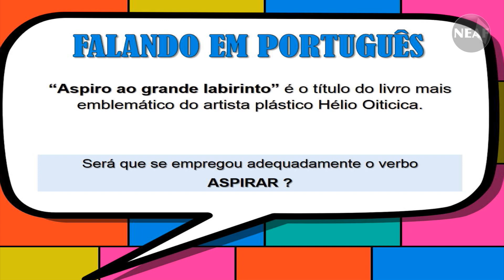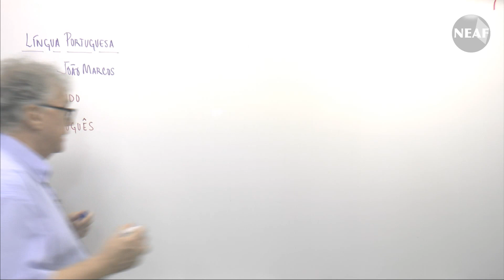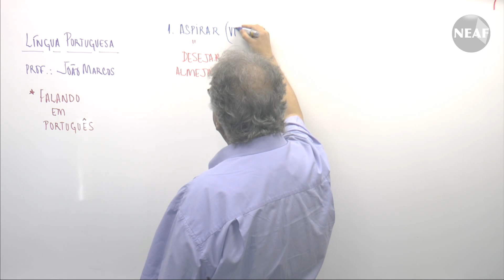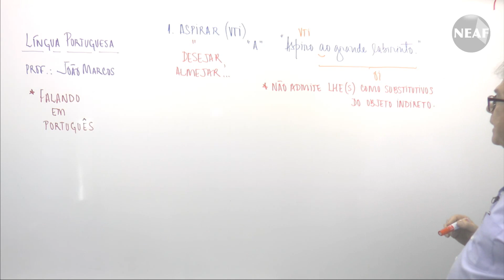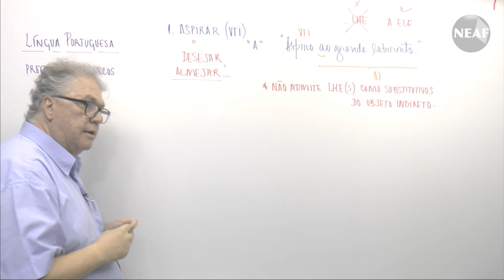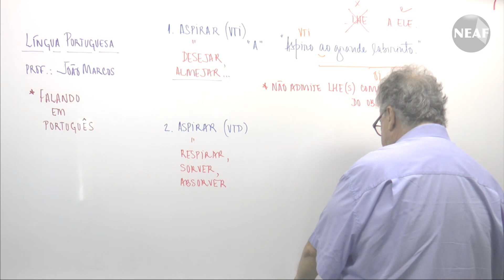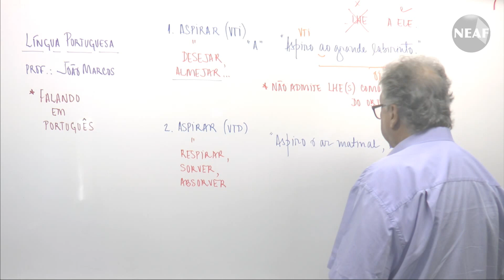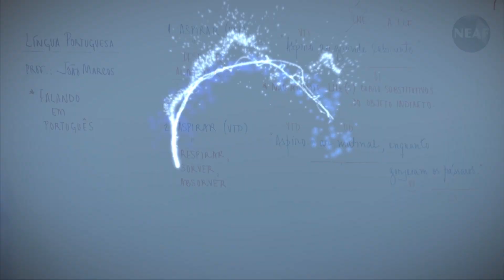Falando em Português As Regências do Verbo Aspirar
Este é o centésimo quadragésimo sexto vídeo do projeto semanal do NEAF "Falando em Português".

Neste vídeo o professor João Marcos de Camillis fala sobre As Regências do Verbo Aspirar.

Dicas grátis e práticas de português para provas, concursos públicos e Enem.

Gramática.
Concursos Públicos